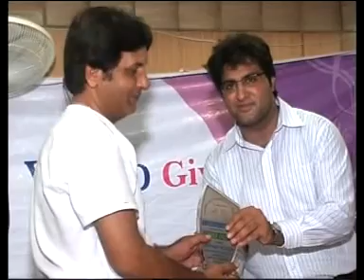Chief Executive of bokhari multimedia